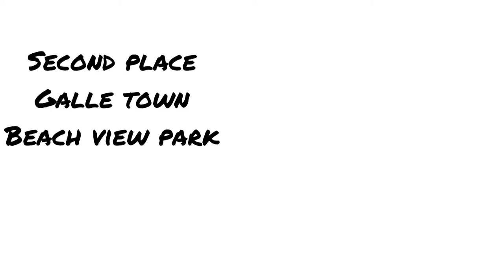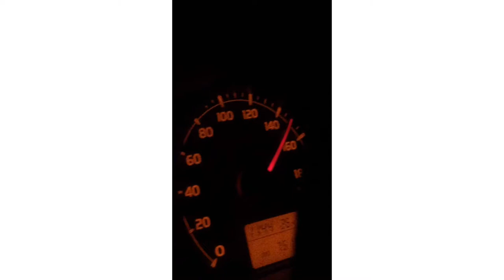Beauty of galle vlog #1 places to visit in galle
Huge thanks midigama skatepark